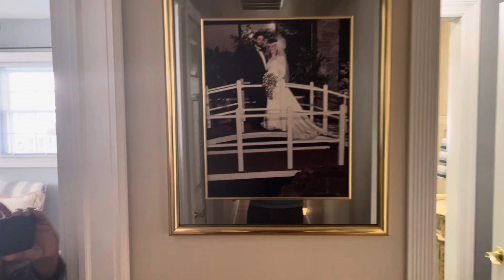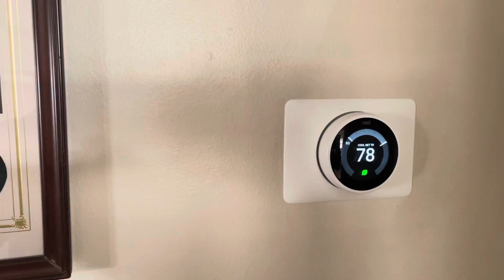Going to a open house with one of my uncle